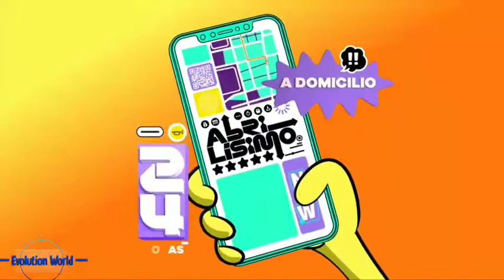Abrilisimo 2021 Nickelodeon LA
No se olviden de dejar sus pedidos abajo en los comentarios